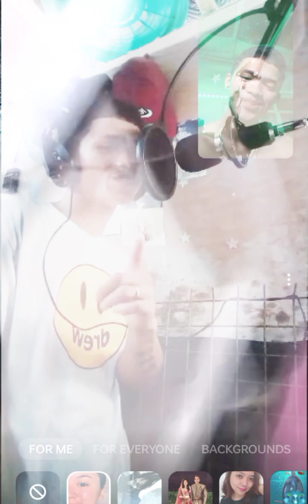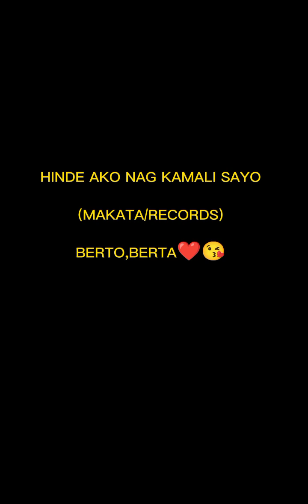HINDE AKO NAG KAMALI SA PAG PILI SAYO. MAKATA RECORDS